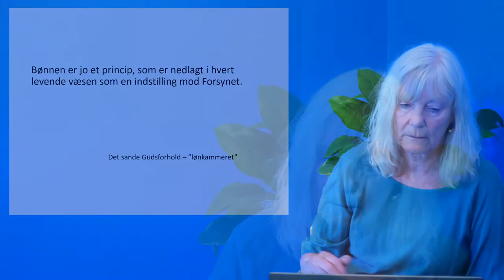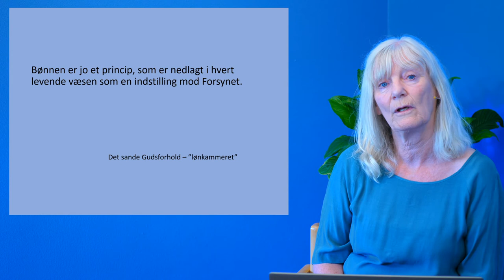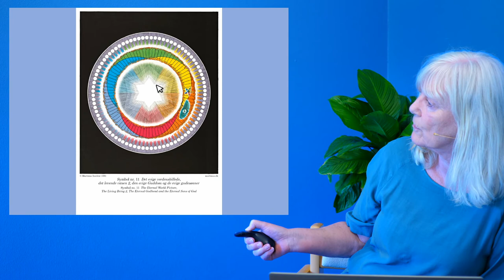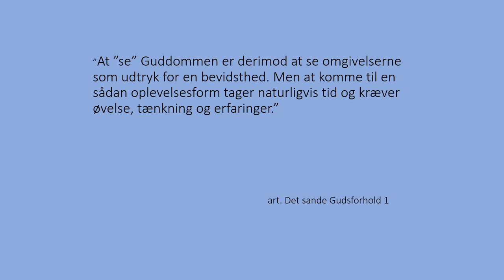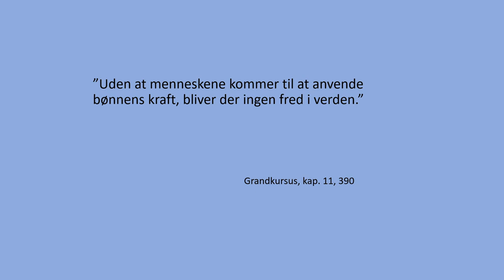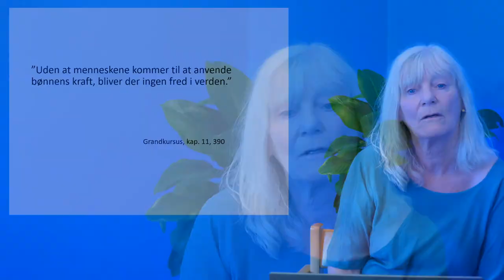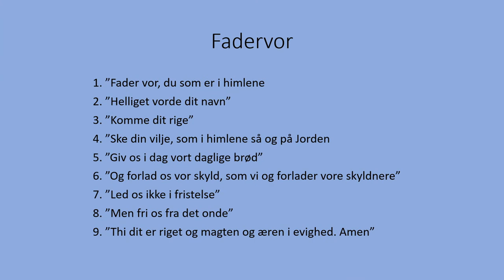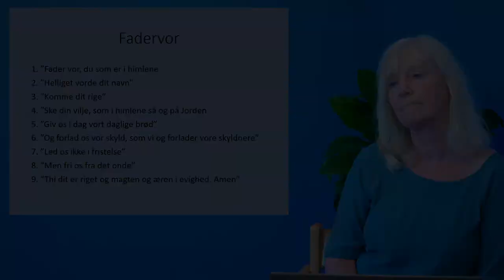2020-05-21 - Bønnens magi - Inger Sørensen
Udsendelsen indspilles på Martinus Center Klint.
Støt os! Vi er taknemmelige for enhver form for økonomisk støtte, vi kan få. Alle bidrag – store og små – er velkomne.
Danmark: Støt på MobilePay 931514
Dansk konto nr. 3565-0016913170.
Tilføj navn og CPR-nummer, hvis du vil have skattefradrag.
Sverige: Skänk ett bidrag på Swish: 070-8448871, märk Martinus Institut.
Svensk postgiro nr: 7 40 39–9.
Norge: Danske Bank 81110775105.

Kursus- og feriecentret Martinus Center Klint ligger midt i Odsherreds smukke natur. Her kan du nyde stedets lyse og venlige stemning, naturens stille ro og det sociale samvær, mens du fordyber dig i den danske forfatter Martinus’ åndelige verdensbillede.

På centret findes masser af aktiviteter at vælge imellem for nye og erfarne interesserede i Martinus værk - kurser, foredrag, studiegrupper, temasamtaler og konferencer.

Se mere information og kursusprogram for 2020 på mcklint.dk